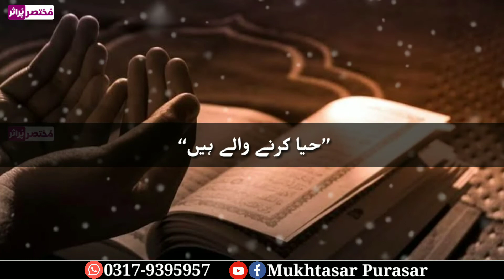What did Prophet Muhammad say about Hazrat Umar?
* * The funeral came out of the house.  🌹 *

 بار `` Once the mother of the believers, Hazrat Sayyidna Soodah, may Allah be pleased with her, was asked: What is the matter with you that you do Hajj or Umrah like other marriages?
 So he (may Allah be pleased with him) said: I have performed Hajj and Umrah, because my Lord has commanded me to stay at home.  So by God!  Now I will not go out of the house till the message of death.

 The narrator says: By Allah!  You, may Allah be pleased with you, do not go out of the house until your body has been taken out of the house.